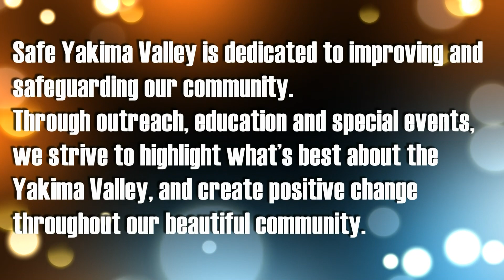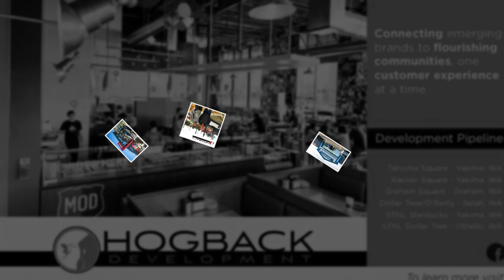Yakima Chamber - 2016 Chamber Award Winners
Handed out on Nov. 3rd 2016 as nominated and voted by the Greater Yakima Chamber of Commerce Membership and community... here are the nominees and winners of the 2016 Awards.